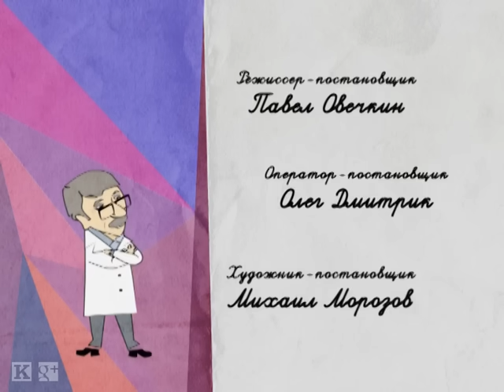Зачем нужен папа? - Школа доктора Комаровского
Папа может все, что угодно, только мамой не может быть. Два звездных отца, Евгений Кошевой и Владимир Зеленский, пришли на прием к доктору Комаровскому, чтобы разобраться: зачем нужен папа? И какой вклад он может внести в воспитание ребенка.